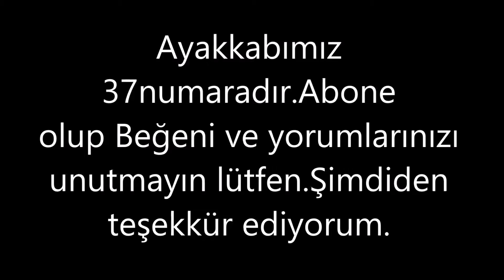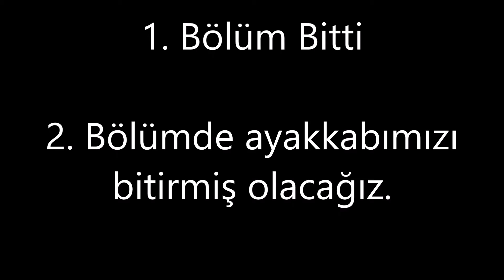Yazlık Şık Zarif Babet Yapımı 1. Bölüm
Videomuzla ilgili aklınıza takılanları bize sorabilir, yorum bölümü aracılığı ile bizimle iletişime geçebilirsiniz. İyi Seyirler.